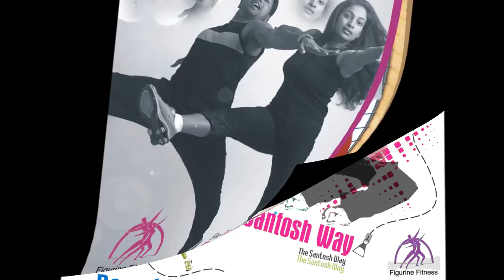Relive the Era: Santosh Figurine Fitness Teaser 001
The Original Aerobics Guru of Bangalore is back!!!

His unique brand of fun fitness presented again now for us to get back in Style, dancing to his amazing, scientific and fun-tabulous workout... After a gap of 8 years!

Lets dance... the Santosh way... Like EVER before!